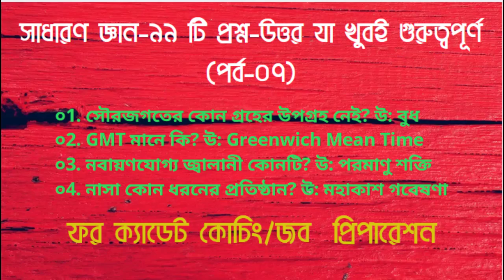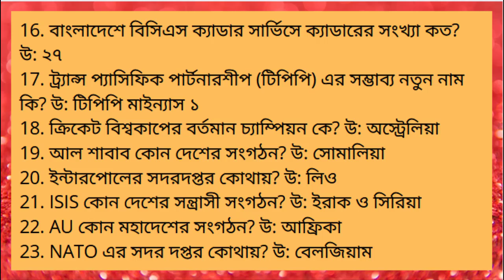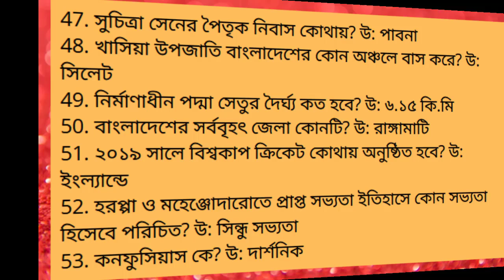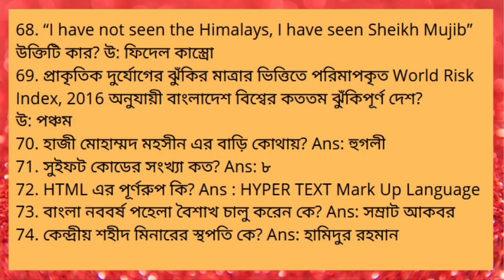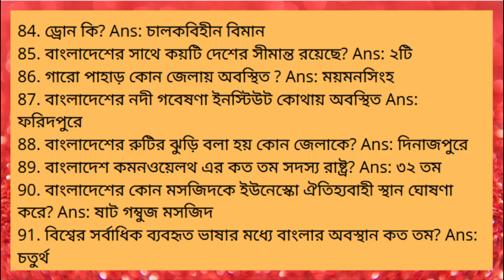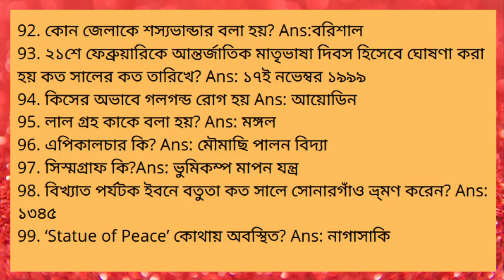সাধারণ জ্ঞান-৯৯ টি প্রশ্ন-উত্তর যা খুবই গুরুত্বপূর্ণ (পর্ব-০৭)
০1. সৌরজগতের কোন গ্রহের উপগ্রহ নেই? উ: বুধ
০2. GMT মানে কি? উ: Greenwich Mean Time
০3. নবায়ণযোগ্য জ্বালানী কোনটি? উ: পরমাণু শক্তি
০4. নাসা কোন ধরনের প্রতিষ্ঠান? উ: মহাকাশ গবেষণা
০5. সর্বশেষ (২০১৭)বিশ্ব জলবায়ু সম্মেলন কোথায় অনুষ্ঠিত হয়েছে? উ: মরোক্কোর মারাক্কেশে
০6. বিশ্বের সবচেয়ে বড় সংবিধান কোন দেশের? উ: ভারত
০7. উত্তরা গণভবন কোথায় অবস্থিত? উ: নাটোর
০8. লালন ফকিরের জন্মস্থান কোথায়? উ: কুষ্টিয়া
০9. সাতছড়ি জাতীয় উদ্যান কোথায় অবস্থিত? উ: হবিগঞ্জ
10. বাংলাদেশ ও বঙ্গবন্ধু’ গ্রন্থটির লেখক কে? উ: মোনায়েম সরকার
11. বাংলাদেশ এশিয়ার কোন অঞ্চলে অবস্থিত? উ: দক্ষিণ এশিয়া
12. মিলেনিয়াম ডেভেলপমেন্ট গোল (এমডিজি) অর্জনের জন্য কোন সন নির্ধারিত? উ: ২০১৫
13. দেশের সার্বিক উন্নয়ন নির্ভর করে...এর উপর। উ: শিক্ষা ব্যবস্থা
14. বর্তমান সরকারের জিরো টলারেন্স নীতি ঘোষণা করা হয়েছে কিসের বিরুদ্ধে? উ: সন্ত্রাস ও জংগিবাদ
15. শিক্ষা প্রতিষ্ঠানে জাতীয় সংগীত পরিবেশন বাধ্যতামূলক করা হয়েছে কোন চেতনায়? উ: দেশাত্মবোধ সৃষ্টির লক্ষ্য নিয়ে
16. বাংলাদেশে বিসিএস ক্যাডার সার্ভিসে ক্যাডারের সংখ্যা কত? উ: ২৭
17. ট্র্যান্স প্যাসিফিক পার্টনারশীপ (টিপিপি) এর সম্ভাব্য নতুন নাম কি? উ: টিপিপি মাইন্যাস ১
18. ক্রিকেট বিশ্বকাপের বর্তমান চ্যাম্পিয়ন কে? উ: অস্ট্রেলিয়া
19. আল শাবাব কোন দেশের সংগঠন? উ: সোমালিয়া
20. ইন্টারপোলের সদরদপ্তর কোথায়? উ: লিও
21. ISIS কোন দেশের সন্ত্রাসী সংগঠন? উ: ইরাক ও সিরিয়া
22. AU কোন মহাদেশের সংগঠন? উ: আফ্রিকা
23. NATO এর সদর দপ্তর কোথায়? উ: বেলজিয়াম
24. সুমাত্রা দ্বীপ কোন দেশের অংশ? উ: ইন্দোনেশিয়া
25. গুয়ানতানামো বে' কোথায় অবস্থিত? উ: কিউবা
26. দক্ষিণ ও উত্তর আমেরিকা কোন প্রবাহের দ্বারা যুক্ত? উ: পানামা খাল
27. এশিয়ার হিন্দু রাষ্ট্র কোনটি? উ: নেপাল
28. টেকসই উন্নয়ন লক্ষ্য মাত্রা (এসডিজি) অর্জনের সময় কাল কত? উ:২০১৬ থেকে ২০৩০
29. বিশ্বকাপ ফুটবলে সর্বশেষ বিজয়ী দেশ কোনটি? উ: জার্মানি
30. জিকা ভাইরাস কিসের মাধ্যমে ছড়ায়? উ: মশা
31. পাটের জিন বিন্যাস কে আবিষ্কার করেন? উ: মোনায়েম সরকার
32. বাংলাদেশের প্রথম EPZ কোথায় গড়ে উঠেছে? উ: চট্টগ্রাম
33. ‘সুলতানার স্বপ্ন’ কার রচনা? উ: বেগম রোকেয়া
34. বাংলাদেশের প্রথম পারমাণবিক বিদ্যুৎ কেন্দ্র কোথায় স্থাপিত হচ্ছে? উ: পাবনা
35. বাংলাদেশে কোথায় প্রথম তেলক্ষেত্র আবিষ্কৃত হয়? উ: হরিপুর
36. বাংলাদেশ ও বার্মার সীমান্ত নদী কোনটি? উ: নাফ
37. সিকিমের পর্বত থেকে বাংলাদেশের কোন নদীর উৎপত্তি হয়েছে? উ: করতোয়া
38. ম্যানগ্রোভ কি? উ: উপকূলীয় বন।
39. বরেন্দ্র যাদুঘর কোন জেলায়? উ: রাজশাহী
40. স্বর্ণ উৎপাদনে বিশ্বে শীর্ষস্থানীয় দেশ কোনটি? উ: চীন
41.  বাংলাদেশের কোন অনুষ্ঠানটি জাতিসংঘের ইউনেসকো সাংস্কৃতিক ঐতিহ্যের তালিকায় অন্তর্ভুক্ত হয়? উ: মঙ্গল শোভাযাত্রা
42. বরেন্দ্র মিউজিয়াম কোথায় অবস্থিত?  উ: রাজশাহী
43. বাংলাদেশের জাতীয় সংসদের আসন কয়টি?  উ: ৩৫০টি
44. বাংলাদেশের জাতীয় দিবস কোনটি?  উ: ২৬ মার্চ
45. বাংলাদেশের পোশাক খাতের প্রধান বৈদেশিক বাজার কোন দেশ?  উ: যুক্তরাষ্ট্র
46. বাংলা ভাষাকে দেশের দ্বিতীয় ভাষার মর্যাদা দিয়েছে কোন দেশ? উ: সিয়েরা লিয়ন
47. সুচিত্রা সেনের পৈতৃক নিবাস কোথায়? উ: পাবনা
48. খাসিয়া উপজাতি বাংলাদেশের কোন অঞ্চলে বাস করে? উ: সিলেট
49. নির্মাণাধীন পদ্মা সেতুর দৈর্ঘ্য কত হবে? উ: ৬.১৫ কি.মি
50. বাংলাদেশের সর্ববৃহৎ জেলা কোনটি? উ: রাঙ্গামাটি
51. ২০১৯ সালে বিশ্বকাপ ক্রিকেট কোথায় অনুষ্ঠিত হবে? উ: ইংল্যান্ডে
52. হরপ্পা ও মহেঞ্জোদারোতে প্রাপ্ত সভ্যতা ইতিহাসে কোন সভ্যতা হিসেবে পরিচিত? উ: সিন্ধু সভ্যতা
53. কনফুসিয়াস কে? উ: দার্শনিক
54. তাহরির স্কয়ার কোথায় অবস্থিত? উ: মিশর
55. শেখ সাদী কোন ভাষার কবি ছিলেন? উ: ফারসি
56. পৃথিবীর সবচেয়ে বেশি সংখ্যক লোক কোন ভাষায় কথা বলে? উ: ম্যান্ডারিন
57. ফরাসী বিপ্লব সংঘটিত হয়? উ: ১৭৮৯ সালে
58. হাজার হ্রদের দেশ কোনটি? উ: ফিনল্যান্ড
59. আফ্রিকাকে স্পেন থেকে আলাদা করেছে? উ: জিব্রালটার প্রণালী
60. গ্রীনিচ মানমন্দির কোন দেশে অবস্থিত? উ: যুক্তরাজ্য
61. বাংলাদেশের রাষ্ট্রীয় মনোগ্রামের ডিজাইনার কে? উ: এ.এন. সাহা
62. বাংলাদেশের কোন নারী সম্প্রতি পরিবেশ রক্ষায় বিশেষ ভূমিকার জন্য ‘ওয়াঙ্গারী মাথাই’ পুরস্কার পেয়েছেন? উ: খুরশীদা বেগম।
63. মূল্য সংযোজন কখন থেকে চালু করা হয়? উ: ১ জুলাই ১৯৯১
64. আসাদ গেট কোন স্মৃতি রক্ষার্থে নির্মিত? উ: ১৯৬৯ সালের গণঅভ্যুত্থান
65. বিশ্ব ব্যাংকের প্রেসিডেন্ট- উ: জিম ইয়ং কিম
66. ‘গোল্ডেন ট্রায়াঙ্গল’ কোন অঞ্চল নিয়ে গঠিত? উ: মিয়ানমার, থাইল্যান্ড ও লাওস।
67. বাংলাদেশে ইন্স্যুরেন্স কোম্পানীগুলোর ক্রেডিট রেটিং এ কোন পদ্ধতি অনুসরণ করা হয়? উ: CAMELS
68. “I have not seen the Himalays, I have seen Sheikh Mujib” উক্তিটি কার? উ: ফিদেল কাস্ত্রো
69. প্রাকৃতিক দুর্যোগের ঝুঁকির মাত্রার ভিত্তিতে পরিমাপকৃত World Risk Index, 2016 অনুযায়ী বাংলাদেশ বিশ্বের কততম ঝুঁকিপূর্ণ দেশ?
উ: পঞ্চম
70. হাজী মোহাম্মদ মহসীন এর বাড়ি কোথায়? Ans: হুগলী
71. সুইফট কোডের সংখ্যা কত? Ans: ৮
72. HTML এর পূর্ণরুপ কি? Ans : HYPER TEXT Mark Up Language
73. বাংলা নববর্ষ পহেলা বৈশাখ চালু করেন কে? Ans: সম্রাট আকবর
74. কেন্দ্রীয় শহীদ মিনারের স্থপতি কে? Ans: হামিদুর রহমান
75. মালেশিয়ার মুদ্রার নাম কি? Ans: রিংগিত
76. হিউম্যান পেপিলোমা কি? Ans: ভাইরাস
77. নিরাপদ মাতৃত্ব দিবস কবে? Ans: ২৮ মে
78. ইনসুলিন কে আবিষ্কার করেন? Ans: ফ্রেডরিক বেন্টিং
79. টেস্ট ক্রিকেটের দ্রুততম সেঞ্চুরি করেন কে? Ans: ব্রেন্ডন ম্যাককালাম
80. মহাকর্ষীয় তরঙ্গের আবিস্কারক দীপঙ্কর তালুকদারের নিজ জেলা কোনটি Ans: বরগুনা